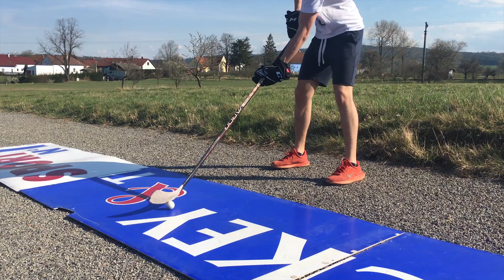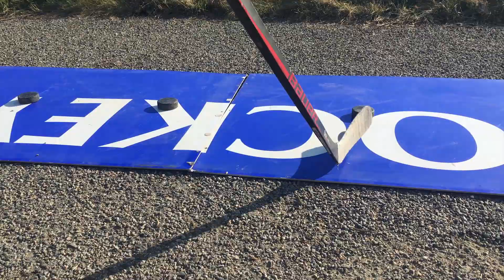Quarantine Hockey Workout |Dryland Special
🏒- Vítáme vás u dalšího videa! Dnes se podíváme na některá cvičení, která jsem pro vás vybral jako inspiraci do dní v karanténě, kdy nám už moc chybí hokej, ale i tak můžeme dělat spoustu věcí místo tréninků s týmem a udržovat se ve formě. Je toho opravdu spoustu, a tak pokud se vám video líbilo, nezapomeňte ho v komentářích ohodnotit, napsat, že byste chtěli další díl, pište připomínky a nezapomeňte sdílet video na sociálních sítích pod hashtagy - HokejDoma a hockeyathome
Děkujeme!

► Cameras:
IPhone SE (4K video)

► Edit by:  Fredy
► GoPro Used: Fredy
► Miniatura: Váca